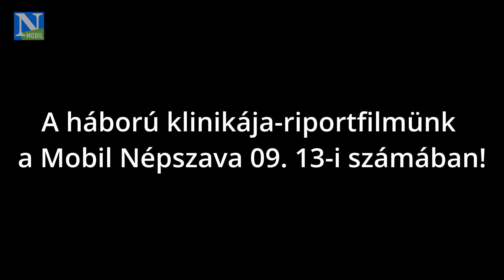A háború klinikája (részlet)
Kárpátalján, Munkácstól 30 kilométerre, Szvaljavában kezdte meg működését másfél éve az amerikai Protez Alapítvány klinikája. Ebben komoly szerepet játszott, hogy minneapolisi társalapítója egy ukrán szakember, Jakov Gradinar, aki testvérére, Petróra tudta bízni az intézmény létrehozását, működtetését. Az alapítvány feladata, hogy fejlett technikával készült mesterséges végtagokkal segítse elő a háborús rokkantak, katonák, civilek, gyerekek rehabilitációját. A korszerű protéziseknek köszönhetően rengetegen nyerték vissza mozgásképességüket. Munkatársunk, Röhrig Dániel eljutott a helyszínre, riportfilmje alapján képet kaphatunk az alapítvány tevékenységéről, feltárul néhány tragikus sors, amelyet a sikeres beavatkozás ismét a remény, az élet irányába fordított.
A teljes videó a mobil Népszava 2024. szeptember 13-i Visshang oldalán tekinthető meg.